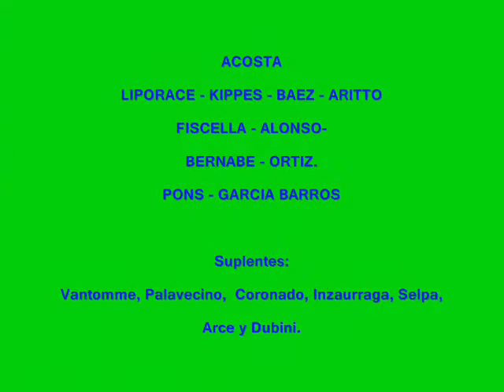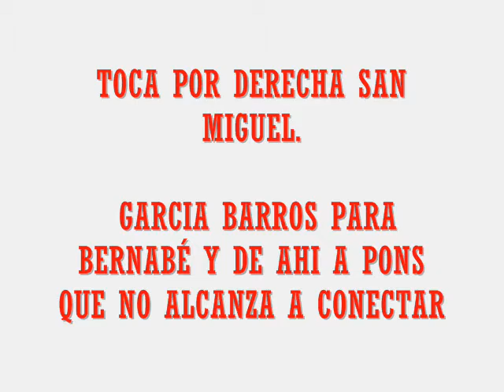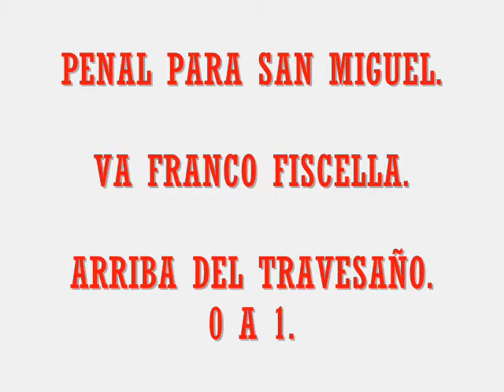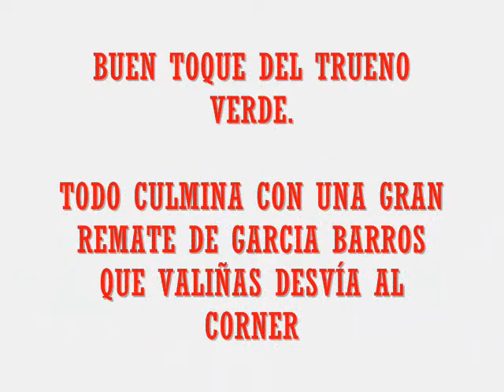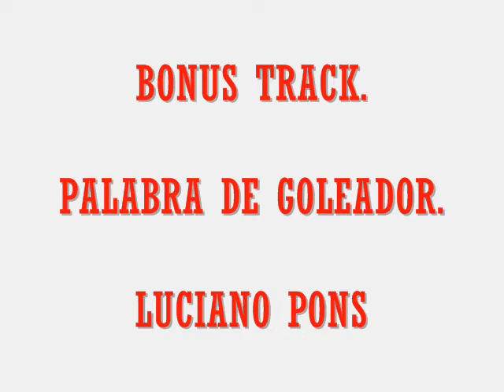LOS GOLES DE LAMADRID 2 SAN MIGUEL 2